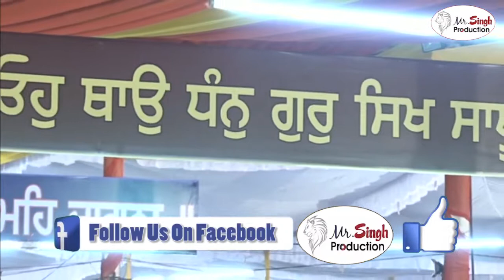Giani Amir Singh Jawaddi Taksal Wale Sant Baba Hazara Singh Ji Nikke Ghumna Wale Barsi Samagam Gurda